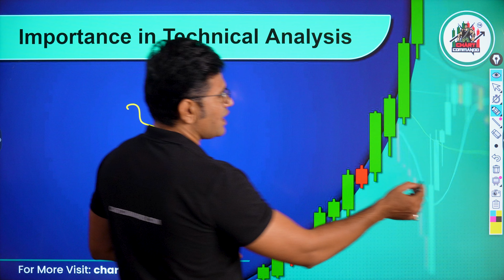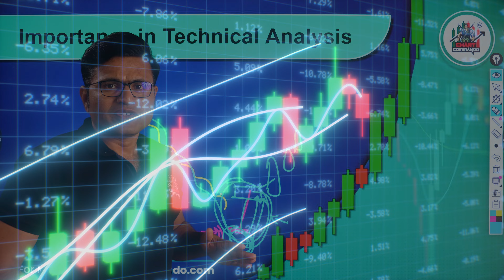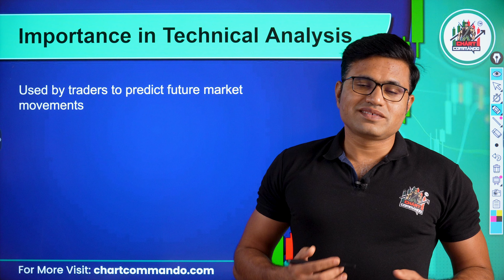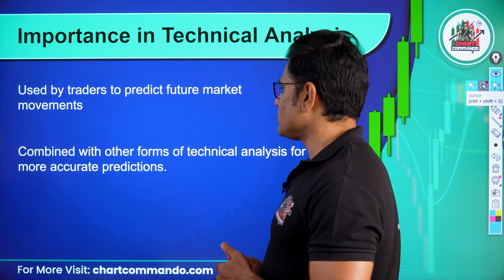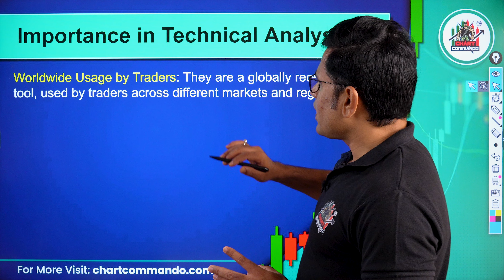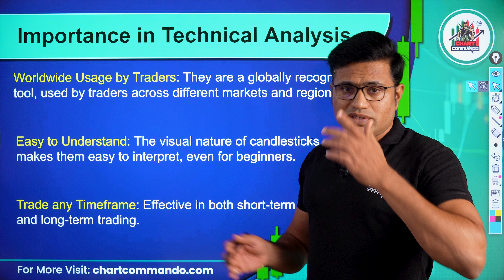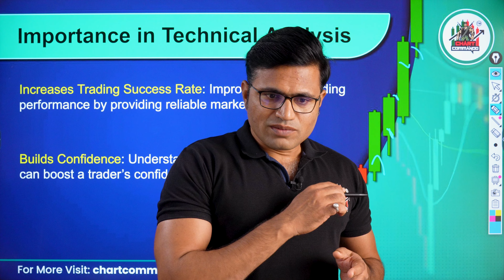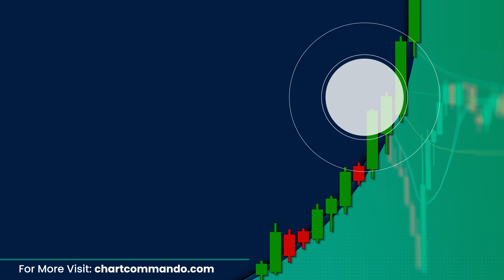Candlestick Pattern Free Course In Marathi | Episode 5| Chart Commando Marathi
Welcome to our YouTube video, "Candlestick Pattern Free Course In Marathi |Episode 5." In this insightful video, we explore the significance of candlestick patterns for traders and investors engaged in technical analysis.

Candlestick patterns are powerful indicators that assist market participants in interpreting price movements, identifying trend reversals, and predicting future market behavior. By understanding the importance of candlestick patterns, traders can gain a significant edge in their decision-making process.

We delve into various candlestick patterns, including doji, hammer, engulfing, shooting star, and many more. Each pattern conveys valuable information regarding market sentiment and provides clues as to when to enter or exit positions.

By comprehending the diverse candlestick patterns and their implications, traders can enhance their ability to make informed trading decisions. We discuss the historical significance of these patterns, their relevance in modern-day trading, and the psychological factors that influence their formation.

Furthermore, we shed light on the effective utilization of candlestick patterns in conjunction with other technical analysis tools such as support and resistance levels, trendlines, and moving averages. The integration of these techniques helps traders develop a comprehensive trading strategy that increases the probability of successful trades.

Whether you are a beginner seeking to grasp the fundamental concepts of candlestick patterns or an experienced trader looking to refine your technical analysis skills, this video provides valuable insights and practical tips to improve your trading results.

Join us in this engaging video as we unlock the secrets of candlestick patterns and their significance in technical analysis. Don't miss out on this opportunity to elevate your trading game!

Video Highlights :

00:00 Importance of candlesticks
03:53 Application of candlesticks patterns
08:48 Follow Us on
स्टॉक मार्केट कोर्स मराठी मध्ये

Trade Levels Information “VIP Telegram Group”
To Join VIP Telegram Channel, Open Account with Following Link
(आमचे Telegram VIP Group जॉइन करण्केयासाठी खाली दिलेल्या लिंक वर जावून, आपल्या आवडत्या ब्रोकर सोबत नवीन Demat Account शुरू करा.)
For Updates and More Learning
Candlestick analysis in marathi
Candlestick Patterns in marathi
candlesticks explained
Technical analysis in marathi
Technical analysis candlestick
Technical analysis for Intraday Trading
Hammer candlestick pattern in marathi
Hammer and hanging man candlestick Patterns
Hanging man candlestick Pattern
hanging man vs hammer candlestick pattern
Inverted hammer